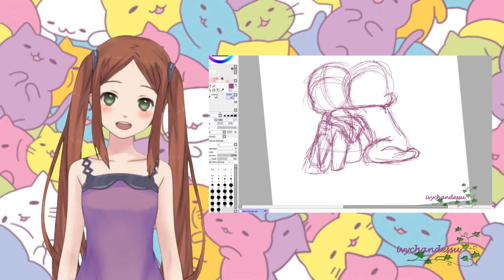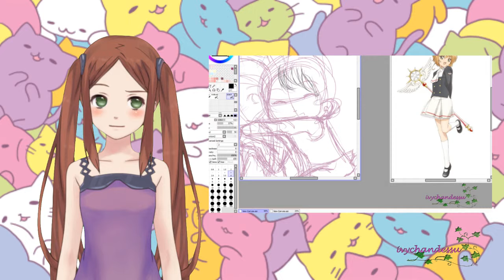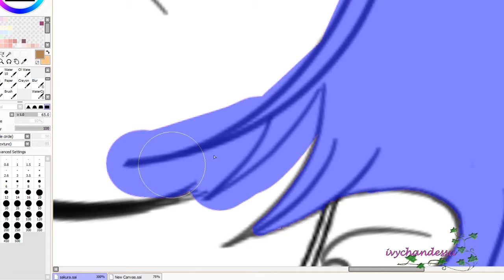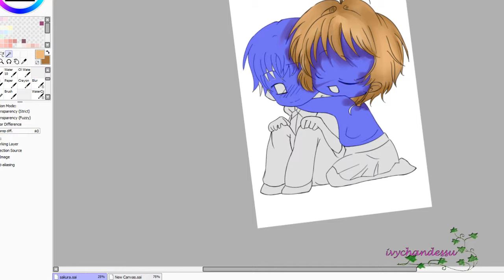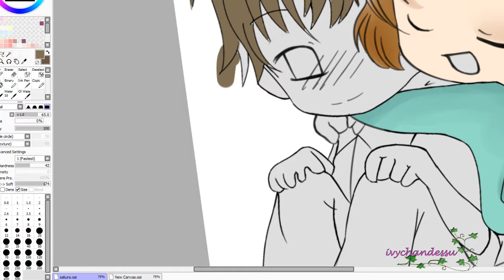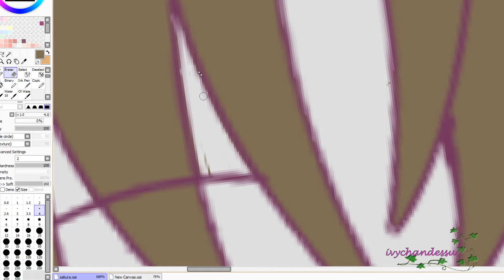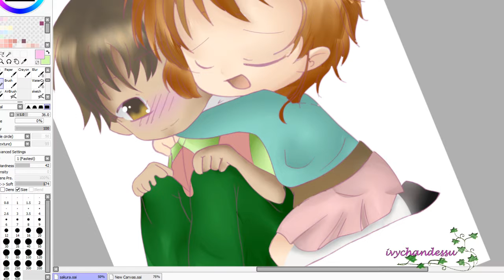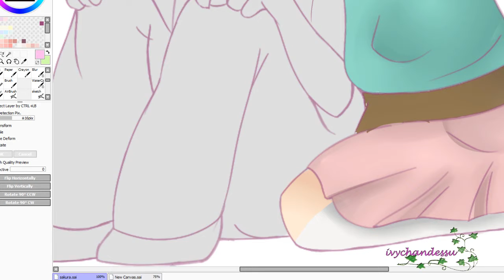HBD Sakura & Syaoran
It was Sakura's birthday this last sunday April's frist!
Oh yeah she was born in April's fool and Toya was born in February 29, yeah his birthday only comes every 4 years *sigh*
Oh well,
Here is my video of the day, i din't forgot guys, and if you are interested in check my art livestreams check out my mixer by the name IvyMitsuno